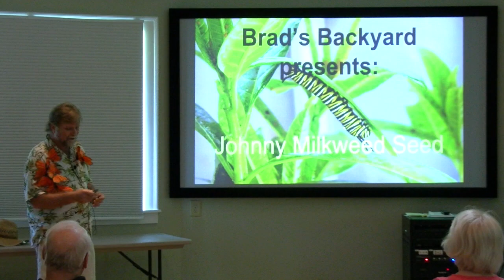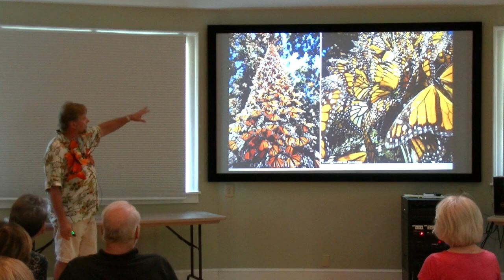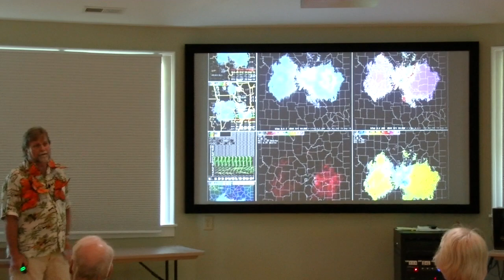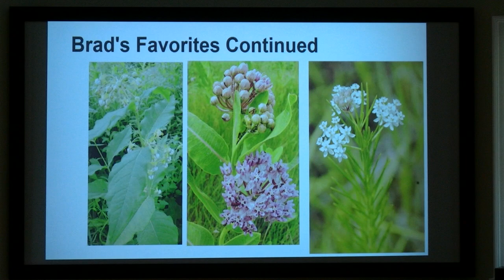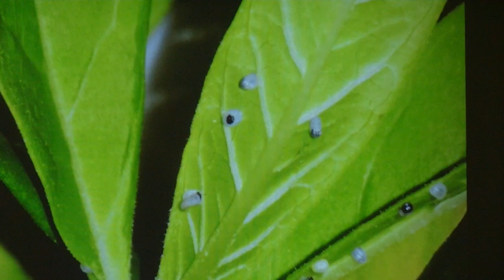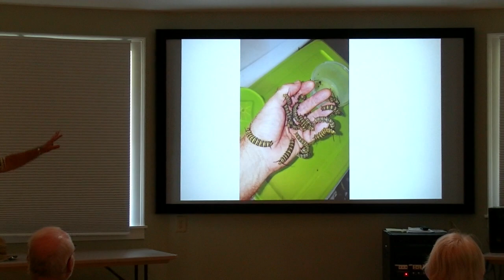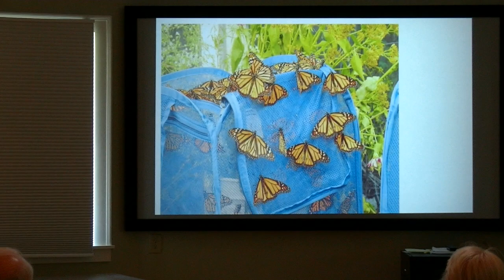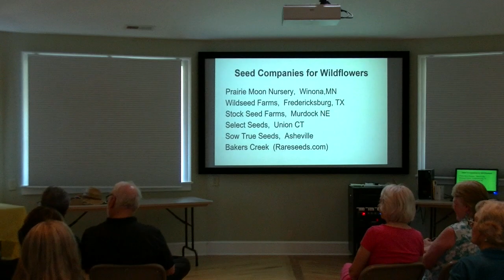Conserving Carolina/WCP Program "Butterflies in your Backyard"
On August 17, 2019, Conserving Carolina and Walnut Creek Preserve held a free lecture entitled "Butterflies in your Backyard," presented by Brad Nelson, at the Anne Elizabeth Suratt Nature Center at Walnut Creek Preserve.

This program introduced basic information about butterflies and some of the species common in our area, with a focus on the Monarch butterfly. Brad discussed the Monarchs life cycle, the types of milkweed common in western North Carolina, and which milkweed are most likely to attract Monarchs. He also shared gardening techniques that will help attract Monarchs, describing specific types of plants that are best for enticing them and which are better to help perpetuate the species. The presentation also explained Monarch migration routes and when to expect them in this area.

Brad has been involved with Monarch Watch, the University of Kansas tagging program, for the last 5 years. He raises Monarchs from January to September, a culmination of a release of about 150 tagged butterflies that will journey to Mexico.

Conserving Carolina is a regional land trust dedicated to protecting land and water, promoting good stewardship, and creating opportunities for people to enjoy nature. It was formed by the merger of Carolina Mountain Land Conservancy and Pacolet Area Conservancy.

Conserving Carolina
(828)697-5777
Polk Co. office: 2060 Lynn Road, Suite 1, Columbus, NC 28722
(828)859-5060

Walnut Creek Preserve is an equestrian and nature preserve community outside of Lake Lure, North Carolina, offering for sale large tract acreage (10-35 acres) horse farms. WCP is an exceptionally large tract of over 2,100 acres of land whose development has been designed with horseback riding, hiking and nature study in mind. The Preserve's 2,100 acres of forest and pasture land shelter a tremendous variety of indigenous plant life, including several rare and one threatened species, as well as a wealth of wild animal life. To assure their survival, only 25 wooded and equestrian home sites averaging 20 acres each will be offered for sale on the 2,100 acres, and the remaining, over 1,500 acres of wilderness are protected in perpetuity by deeded conservation easement held by Conserving Carolina (formerly Pacolet Area Conservancy).  Access by invitation only.